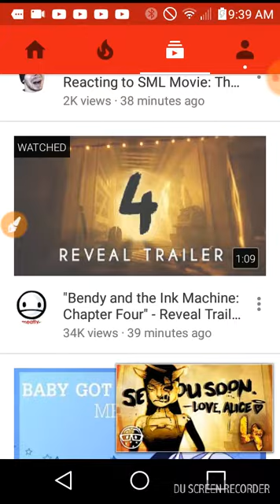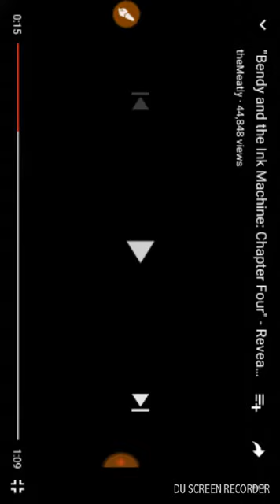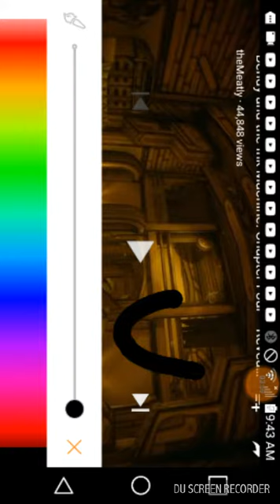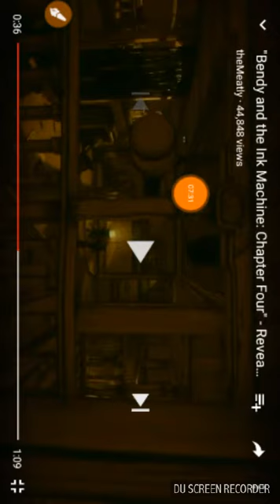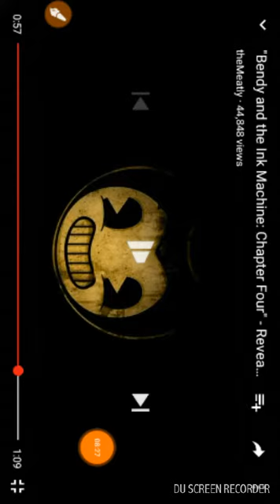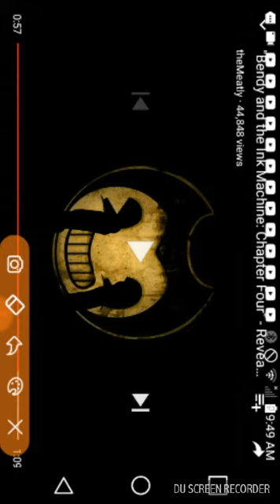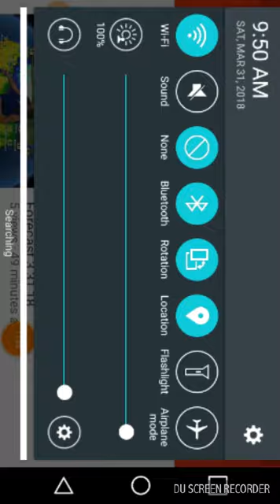End the angel from bendy and the ink machine Theory